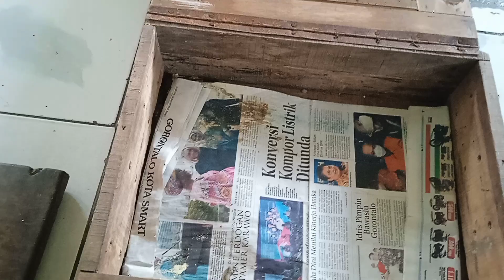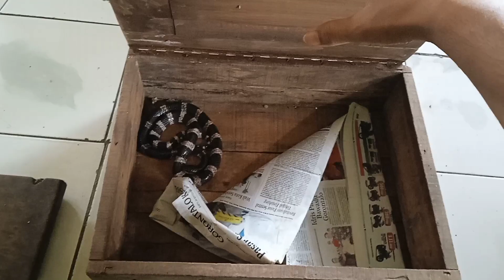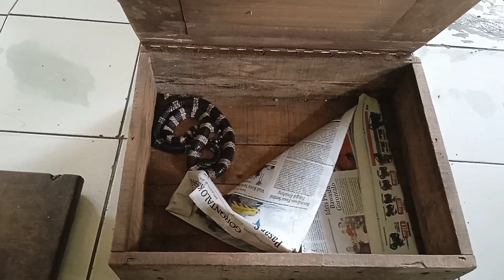Jenis-jenis ular berbisa mematikan di pulau jawa